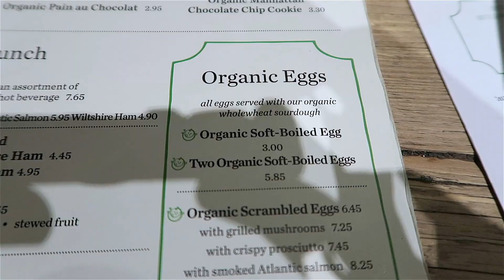ABIES VISITS THE QUEEN! LONDON TRAVEL VLOG PT 2 | Delightful Delaneys Family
This is the second part of our recent trip to London. We visited London's Eye, Buckingham Palace and much much more. We hope you enjoy watching what we got up to!
Don't forget to check out part 1 too!!!

▪️Some of Abies’ FAVOURITE things:
Supernatural Childbirth Book
Pregnancy Pillow
Birthing Exercise Ball
Safety Magnetic Locks
Sports Waist Trimmer
Hydro Flask Water Bottle
Picture Hanging Strips
Philips AirFryer

▪️What we use to make our videos:
Vlogging Camera
New Filming Camera: (Body only)
Old Filming Camera
Big Lens
Small Lens
Umbrella Lights
Ring Light
Camera Light
Vlogging Tripod
128 GB Memory Card
Wireless Remote Control
Camera Case